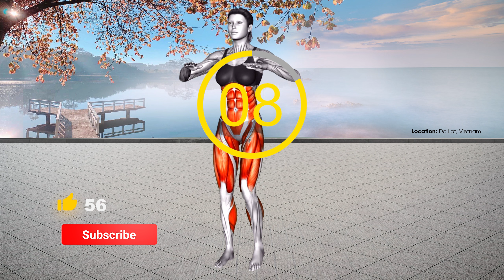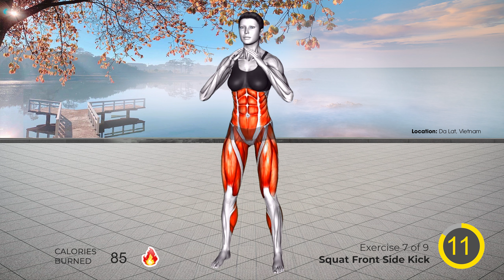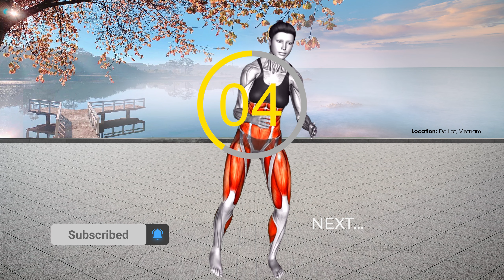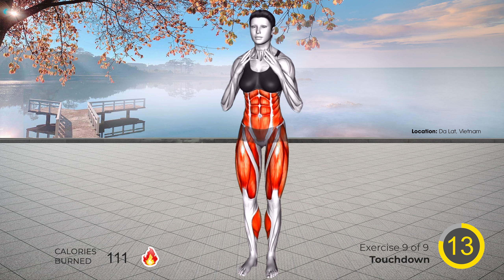Bật Mí Bí Quyết Giảm Mỡ Toàn Thân Hiệu Quả Nhất Từ Chuyên Gia